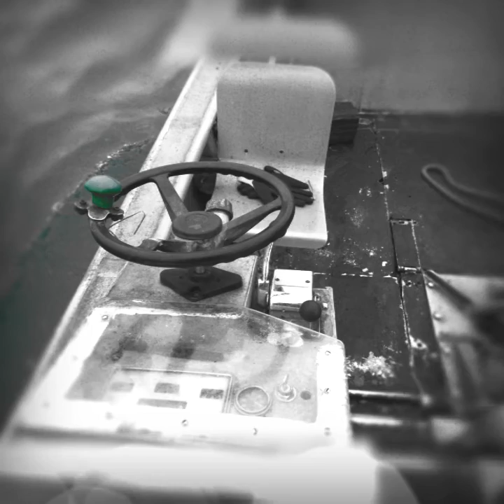Salt Life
Lives lived feeding the World are life's well lived!